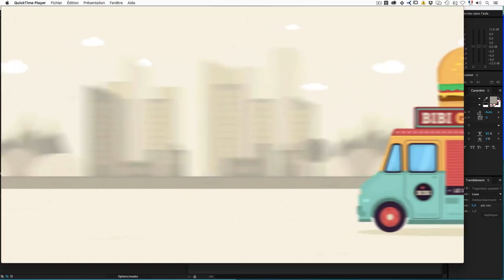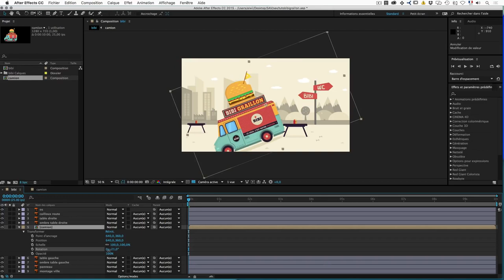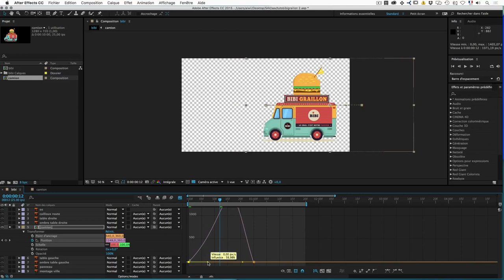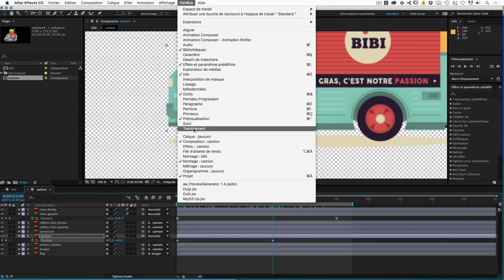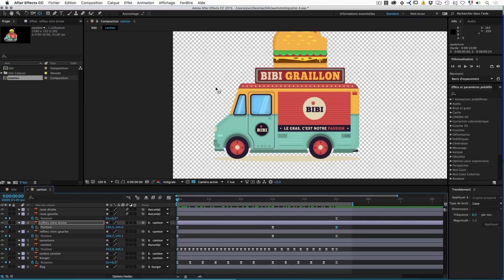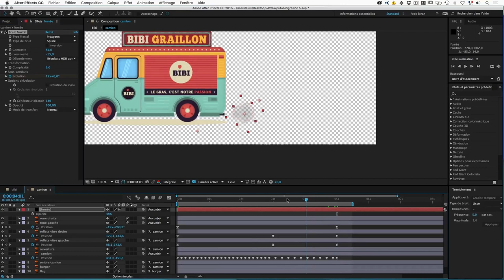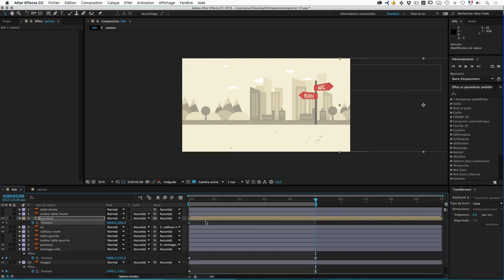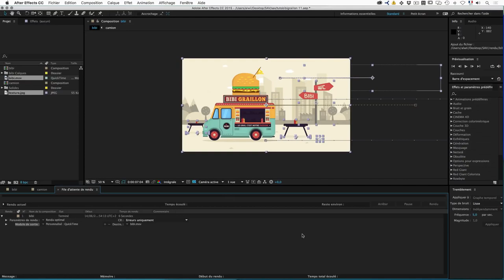HOW TO ANIMATE ILLUSTRATION IN AFTER EFFECTS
This tutorial dedicated to the creation of an animation is for all beginners who want to learn the business of graphic arts. The latter is consistent with CC and CS6 versions of Adobe Illustrator software.